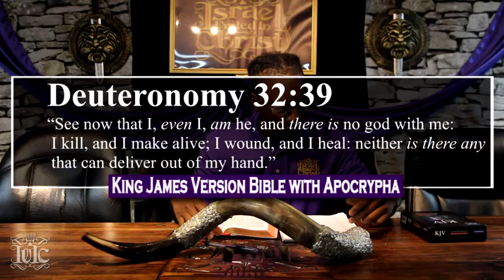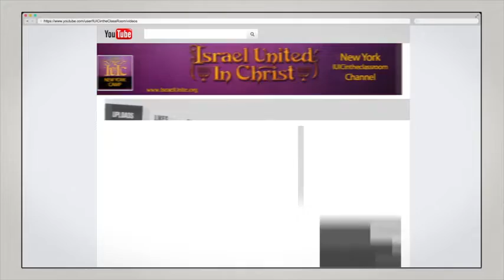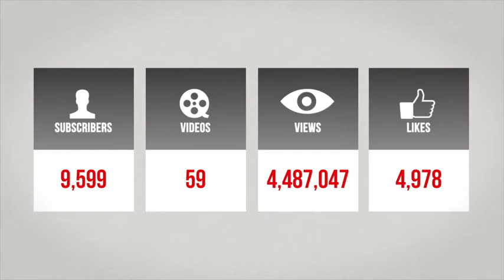IUIC | American Sign Language Dealing With Sickness & Disabilities